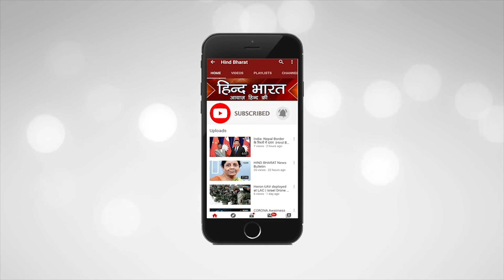5 साल में धरती समाप्त || What will Happened on 2025 || Hind Bharat News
5 साल में धरती समाप्त || What will Happened on  2025 || Hind Bharat News